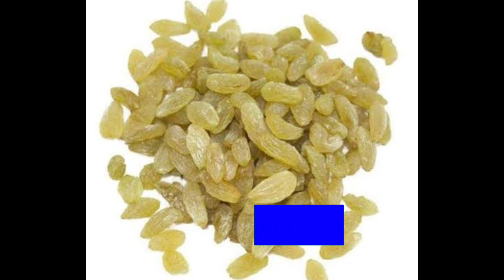रात भर भिगोकर खाने से सेक्स पावर मजबूत| kismis khane ke fayde aur nuksaan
health benefits of raisins। किसमिस के फायदे। benefits of soaked raisins in Hindi,
Chuhara khane ke fayde। सूखा छुहारा खाने के फ़ायदे
benefits of raisin,kishmish, health benefits of raisins

नमस्कार दोस्तों आज कि इस विडियो में हमने आपको बताया है कि अगर आप रात को किसमिस को बिघोके खाते हैं तो इनका आप की बॉडी को क्या फायदा मिलेगा ये कोन कोन सी बीमारी को रोकती हैं

raat main kishmish khane ke fayde
kismis and milk benefits in hindi
kismis kab khate hai
kismis ek Amrit

topic covered

bheegi kishmish khane fayde
kishmish khane ke fayde in Hindi
health benefits of raisins
kismis ke fayde
health benefits of kismis in Hindi
risins health benefits
can I use raisins at night
kifayati hoti hai pet ke liye
kishmish khane ke labh
risins benefits